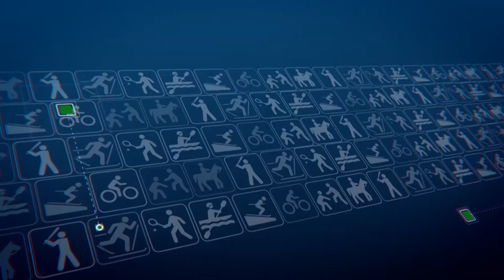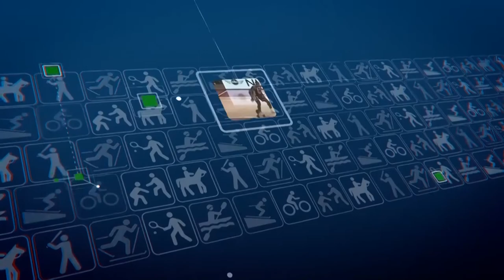Tg Sport del 13 Agosto 2020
Anticipazione di DUE TIRI LIBERI CON e di BOCCE FORUM.